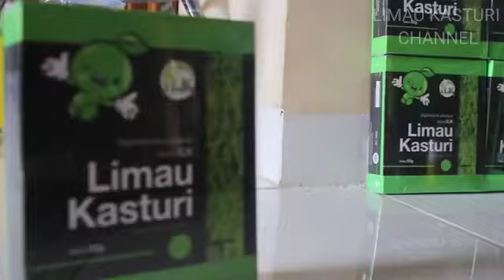MANFAAT PRODUK LIMAU KASTURI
Uji Produk Limau Kasturi